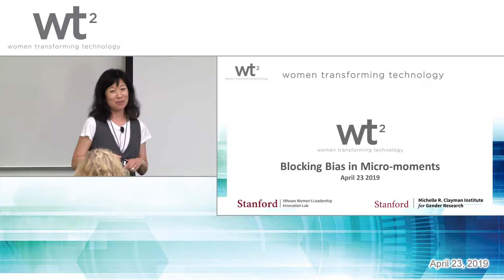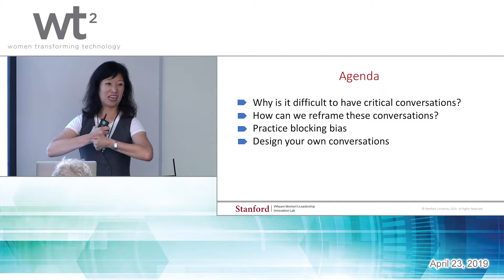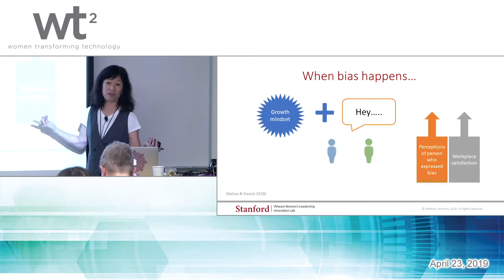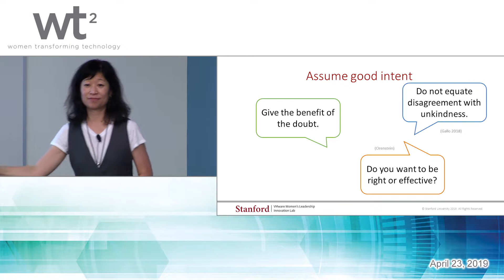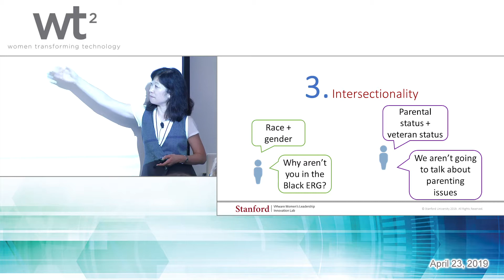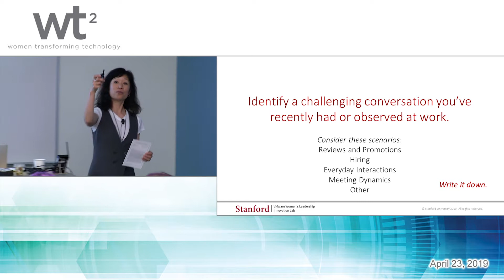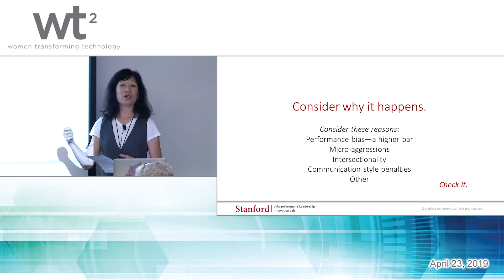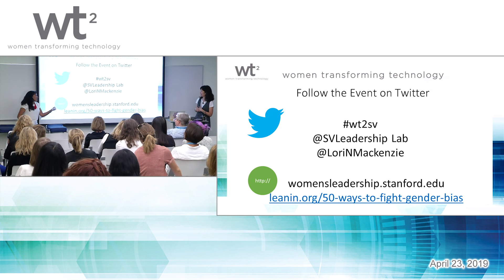2019 WT2 Diversity & Inclusion Lori Nishiura Mackenzie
Block Bias in Micro-moments
Lori Nishiura Mackenzie, Executive Director, Clayman Institute for Gender Research at Stanford University
Co-Founder Stanford VMware Women’s Leadership Innovation Lab
Strategic Diversity & Inclusion Consultant, Stanford Graduate School of Business

Much of the work to reduce bias has focused on key people processes, like hiring, performance management and promotions. In all those cases, we learn to use criteria, slow down and be consistent in order to produce better and fairer outcomes. Yet, in the moment, when we hear a potentially biased comment against a colleague or ourselves, we may be unequipped to act. In this workshop, practice ways to block bias in everyday conversations and develop your own tools to help you deliver on your intention to build and enact a culture where everyone’s voice is valued and all contributions are seen.

For more information about Lori's session and other sessions at the 2019 Women Transforming Technology Conference, please visit the